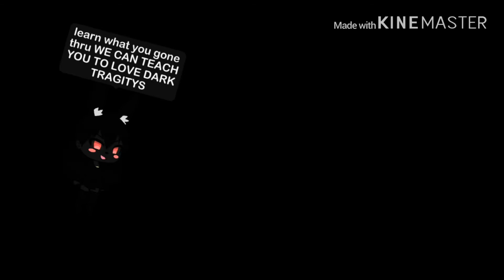Join us for a bite Gacha Life